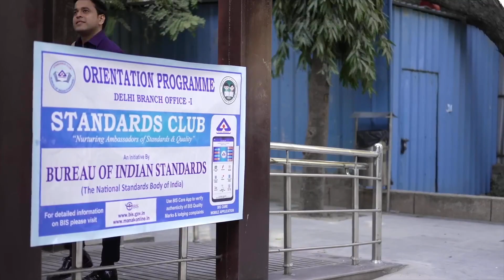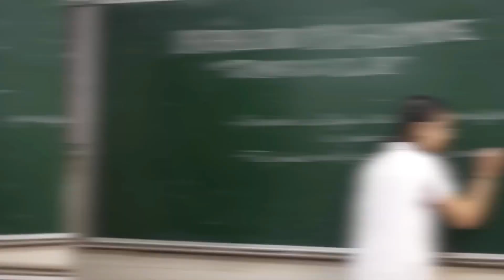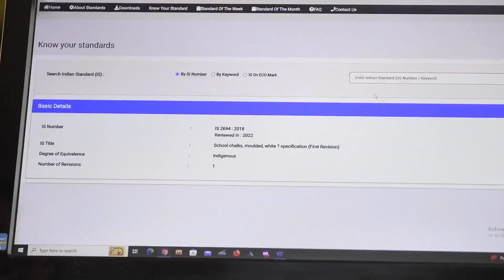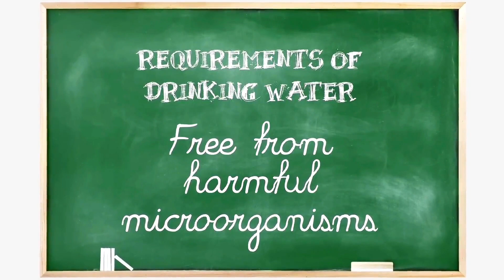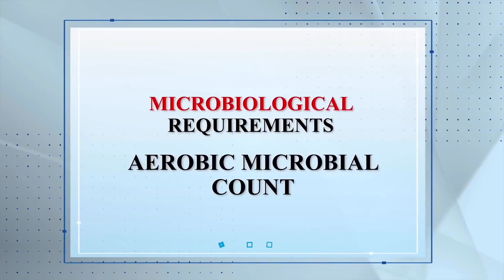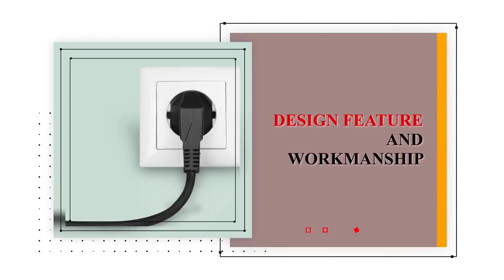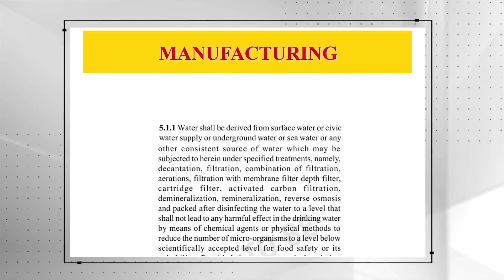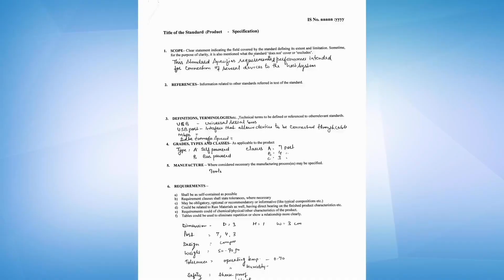BIS - Orientation Programme for Standards Clubs in Tamil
BIS - Orientation Programme for Standards Clubs of schools and colleges in Tamil dubbed version.